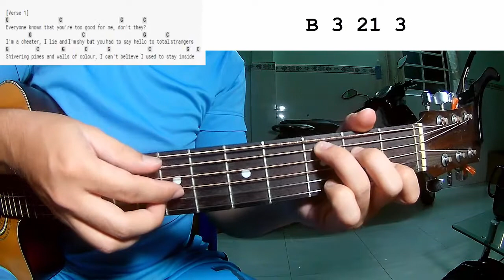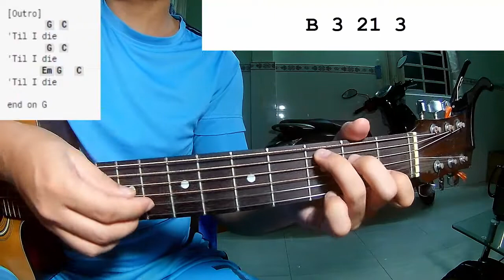Lorde - Big Star | Guitar Tutorial